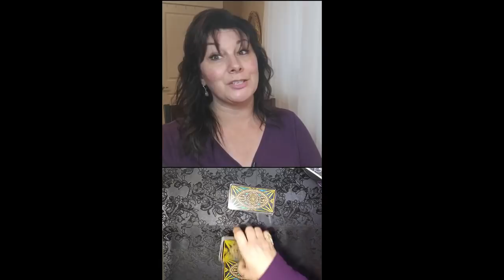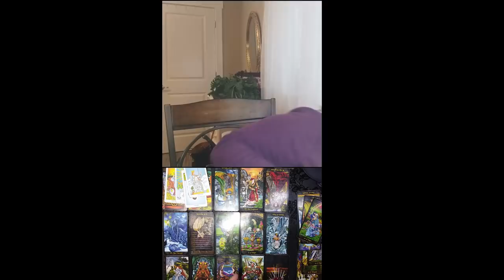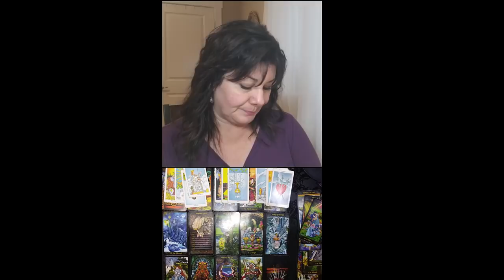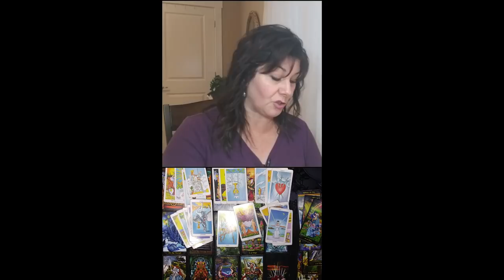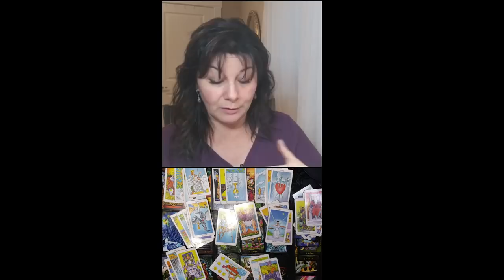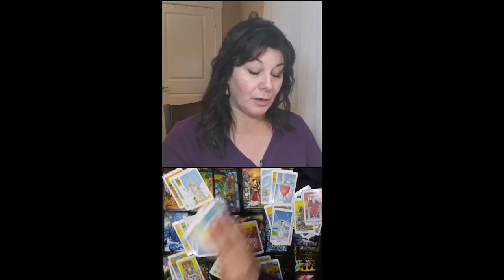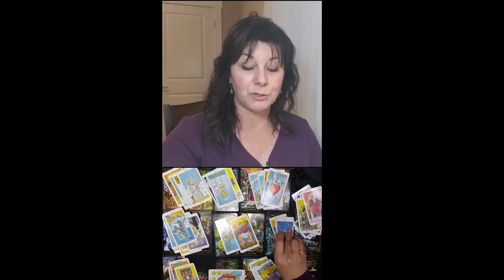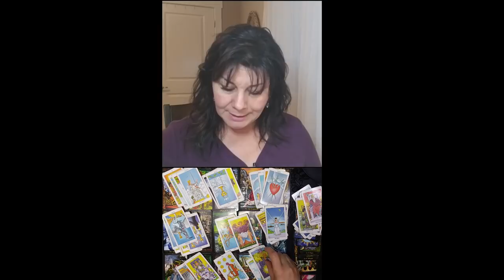ARIES - SOULMATE LOVE!